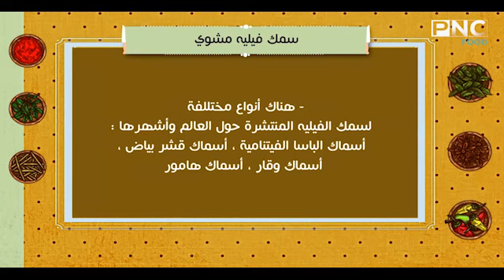طريقة عمل سمك فيليه مشوي للشيف محمد حامد | المطعم PNC FOOD